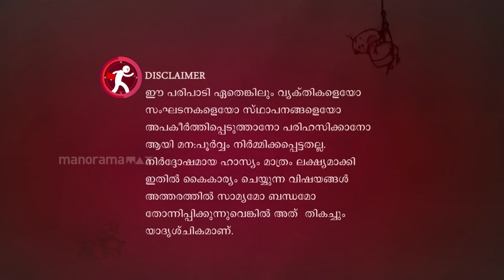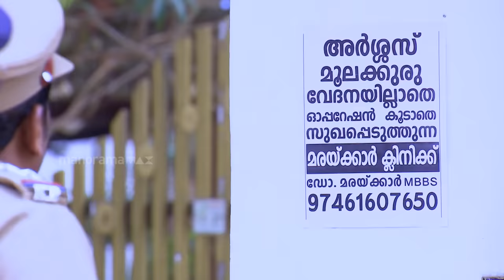Marimayam | Episode 446 - Problems caused by hemorrhoids I MazhavilManorama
Problems caused by hemorrhoids.